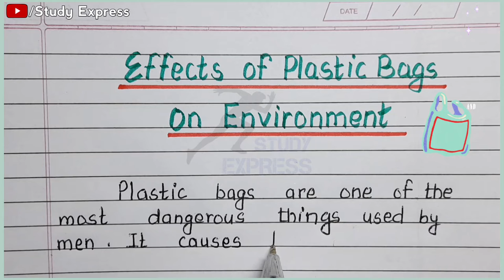Effects of plastic bag on environment | Harmful effects of plastic bags English essay |Study Express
This video is all about Effects of plastic bag on environment essay | Harmful effects of plastic bags english essay

For More related Essays and Nibandh

Pens used in the above video
Best pens for good handwriting  🖋️🖊️🖋️🖊️🖋️🖊️

🌈Colourful pens used in the above video